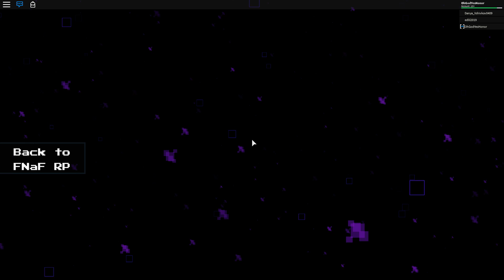Five Nights at Freddy's RP Scary Void Morph! - FNAF Roblox Roleplay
Today I'll be Playing the (Big Update)FNaF RP in Roblox! - FNAF Roblox New Scary Void Freddy Morph!